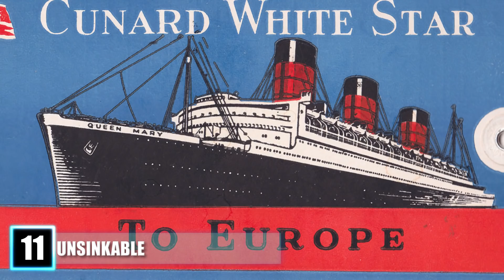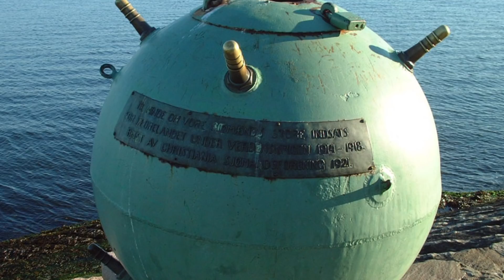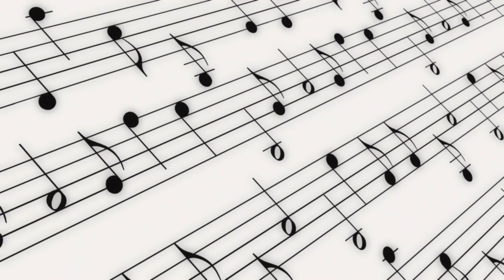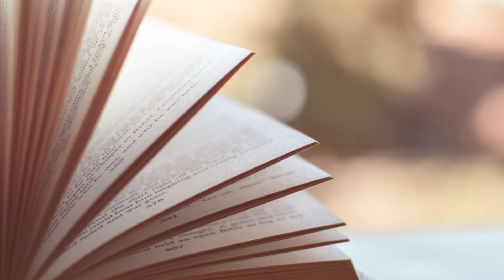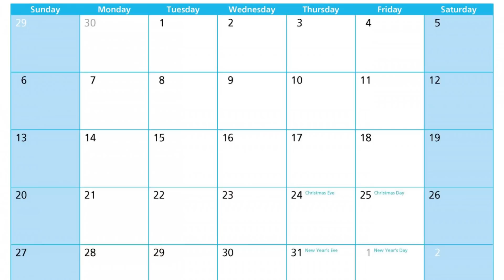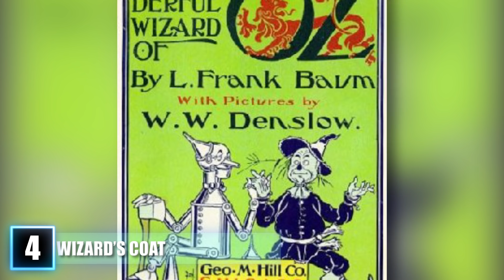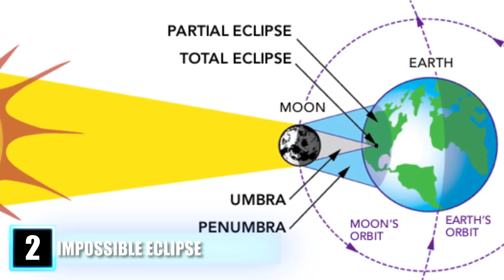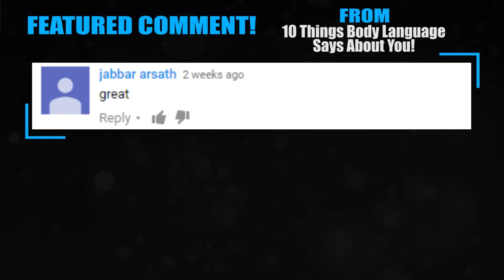11 STRANGEST Coincidences In History!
Most bizarre coincidences of all time! From premonitions to odd series of events, these are some of the most unexplainable circumstances in history.

#10. “Twain’s Comet”-There’s a saying that goes ‘our fates are written in the stars’ but for one legendary American writer his fate was tied to a comet. Mark Twain, who would be known for writing literary classics like ‘Huckleberry Finn’ and ‘The Adventures of Tom Sawyer’ was born as Samuel Clemens in 1835. This happened to be the same year that Halley’s Comet passed by the Earth as it does every 76 years. In 1909, when Twain was 75 and started feeling his age, he was quoted as saying: “I came in with Halley’s Comet in 1835. It is coming again next year, and I expect to go out with it. It will be the greatest disappointment in my life if I don’t go out with Halley’s Comet.” Well, Twain’s prediction came true and he passed away in 1910 from a heart attack. One day after the Comet’s brightness peaked.

#9. “Musical Neighbors”-Friedrich Handel was a German born composer famous for the oratorio Messiah that features the well-known “Hallelujah” chorus. Jimi Hendrix was an American rock’n’roller famous for psychedelic songs like “Purple Haze” and ‘Voodoo Child”, so what do these two music legends have in common? Well even though they lived 200 years apart they both spent portions of their lives in London, England and if they had lived at the same time they would’ve been next door neighbors. Handel spent the last 36 years of his life on two floors located on 25 Brook Street and Hendrix lived in a flat at 25 Brook Street from 1968 through 1969. So needless to say if you are a music love and traveling to London, Brook Street is a must visit!